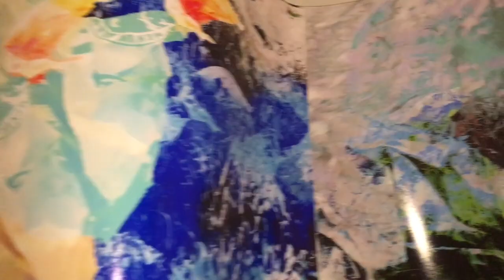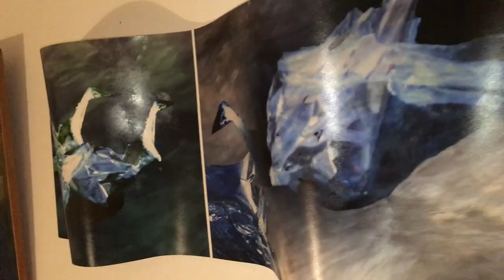Fantatiere von der Künstlerin Rotraut Richter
Fantatiere - der Trailer